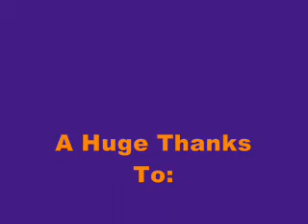Roy Maloy Meet the Carnival People - Parkes NSW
Roy Maloy interviews a number of people at the carnival, including performers, ride opperators and an interview with on ald bloke who used to be a boxer with the Jimmy Sharman Sideshow boxing tent.